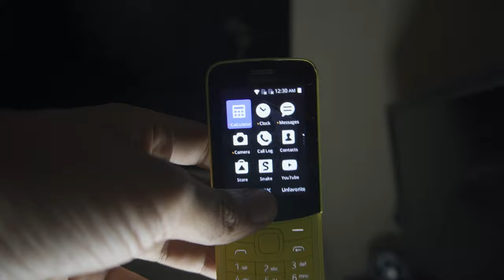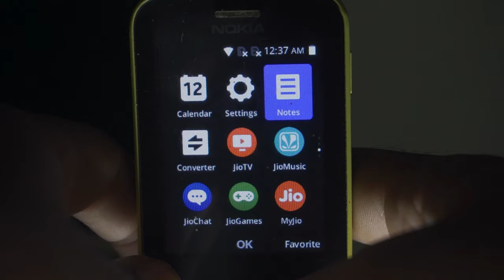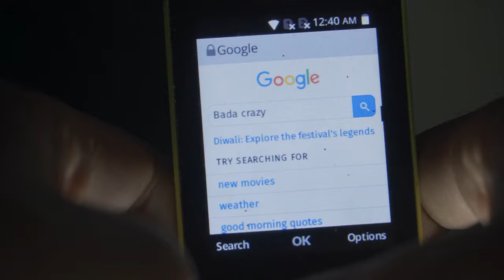Nokia Banana Phone Longterm Review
i love this phone.
In this Video I share about my personal experience using Nokia Banana Phone. That is nokia 8110.
This is a very strong and cool phone.

Totally worth the money.